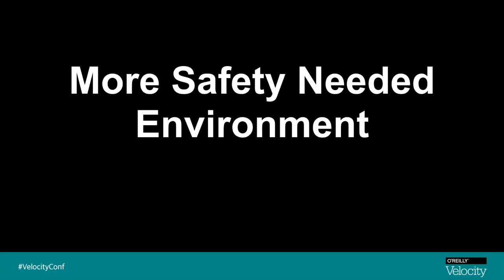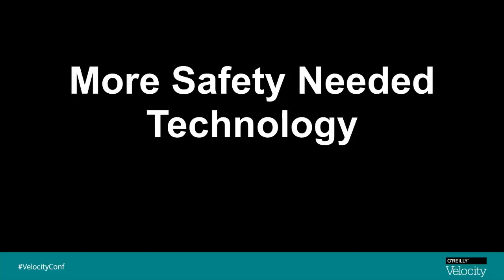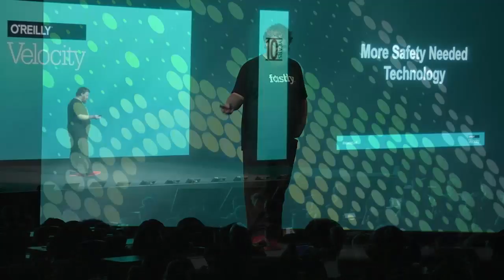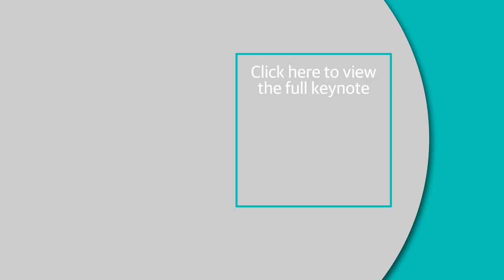Future history - Artur Bergman (Fastly)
When Fastly CEO Artur Bergman helped organize the first Velocity event 10 years ago, the tech landscape was very different. Artur looks back at the last decade of DevOps and explores shifting patterns in operations, development, and systems through the lens of the Velocity Conference.